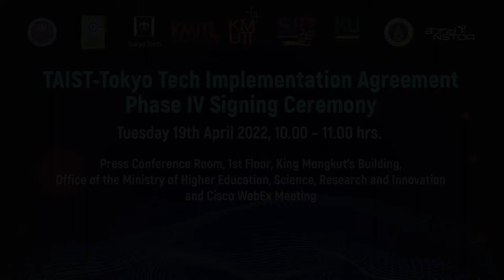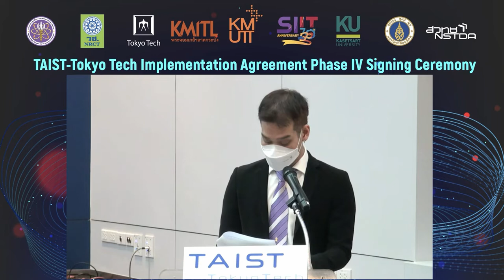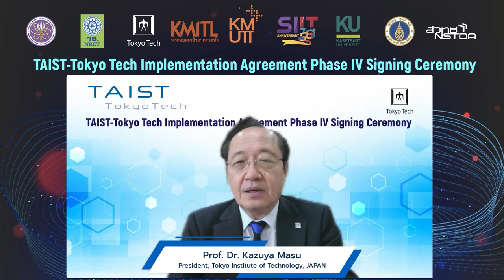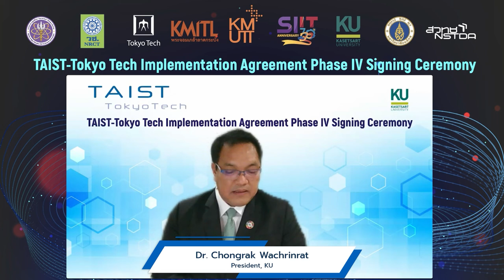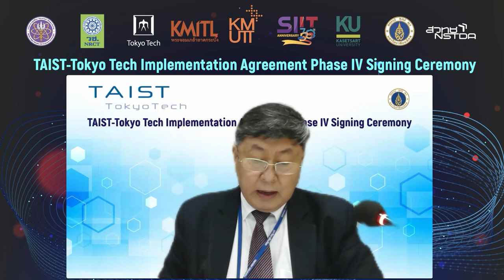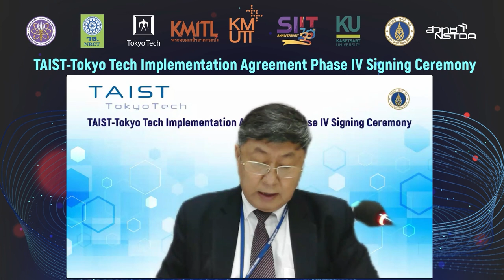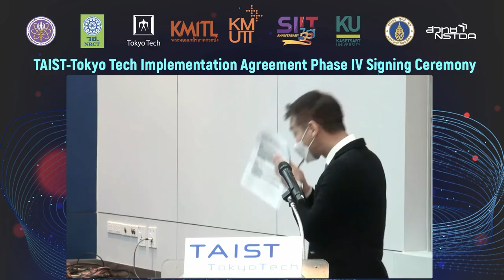พิธีลงนามความร่วมมือ “บันทึกข้อตกลงการดำเนินการโครงการ TAIST-Tokyo Tech ระยะที่ 4”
(19 เมษายน 2565) กรุงเทพฯ: สำนักงานการวิจัยแห่งชาติ (วช.) และสำนักงานพัฒนาวิทยาศาสตร์และเทคโนโลยีแห่งชาติ (สวทช.) ร่วมกับสถาบันเทคโนโลยีแห่งโตเกียว หรือ Tokyo Institute of Technology (Tokyo Tech) ประเทศญี่ปุ่น สถาบันเทคโนโลยีพระจอมเกล้าเจ้าคุณทหารลาดกระบัง (สจล.) มหาวิทยาลัยเทคโนโลยีพระจอมเกล้าธนบุรี (มจธ.) สถาบันเทคโนโลยีนานาชาติสิรินธร (SIIT) มหาวิทยาลัยธรรมศาสตร์ (มธ.) มหาวิทยาลัยเกษตรศาสตร์ (มก.) และมหาวิทยาลัยมหิดล (มม.) ได้ลงนามบันทึกข้อตกลงการดำเนินการโครงการทุนสถาบันวิทยาศาสตร์และเทคโนโลยีขั้นสูงแห่งประเทศไทย (Thailand Advanced Institute of Science and Technology: TAIST) และสถาบันเทคโนโลยีแห่งโตเกียว (Tokyo Institute of Technology) หรือ TAIST-Tokyo Tech ระยะที่ 4 (พ.ศ. 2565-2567)

เพื่อเสริมความแข็งแกร่งและสร้างเครือข่ายจัดการศึกษา วิจัยและพัฒนา ในหลักสูตรการศึกษานานาชาติที่มีคุณภาพ เพื่อพัฒนาบุคลากรวิจัยและวิศวกรรมทักษะสูงในระดับบัณฑิตศึกษา (ปริญญาโท) เพื่อรองรับความต้องการของภาคอุตสาหกรรมใน 3 สาขา ได้แก่ วิศวกรรมยานยนต์และระบบขนส่งขั้นสูง (Automotive and Advanced Transportation Engineering) ปัญญาประดิษฐ์และอินเทอร์เน็ตของสรรพสิ่ง (Artificial Intelligence and Internet of Things) และวิศวกรรมพลังงานและทรัพยากรเพื่อความยั่งยืน (Sustainable Energy and Resources Engineering) และหลักสูตรประกาศนียบัตรระบบขนส่งทางราง (Rail Transportation Certificate)